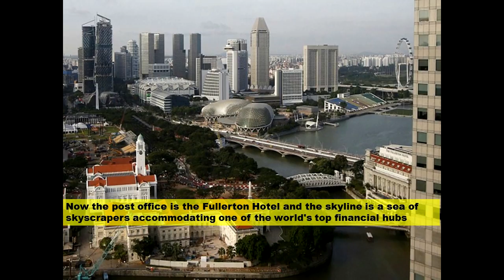Singapore's Transformation from poorest to richest !!! A Must Watch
Singapore got its independence from Malaysia on 9th August, 1965. Under its first Prime Minister, Lee Kuan Yew, it has been writing its success stories with its strict policies and honest government. The countries has fought hard to come out of utter poverty to one of the countries with highest per capita income. Every sixth person in Singapore saves around a Million Dollar each year. This is remarkable for a country which once was dying out of hunger.